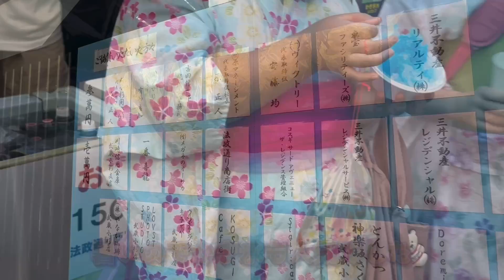法政通り商店街協力で初開催！「サードアヴェニュー縁日」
本日、「サードアヴェニュー縁日」が武蔵小杉駅前の「Kosugi 3rd Avenue」で初開催されました。
法政通り商店街の協力によりさまざまな縁日屋台が並び、たいへん盛況に終わりました。

武蔵小杉ライフ公式ブログ「武蔵小杉ブログ」の記事はこちらです。